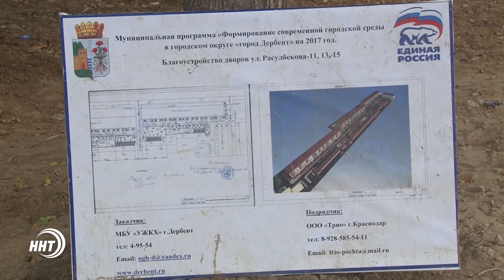В Дербенте продолжается благоустройство улиц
Проект предусматривает благоустройство территорий в населённых пунктах с населением более тысячи человек. На финансирование мероприятий в Дагестане запланировано 700 млн. рублей, 78 из которых выделены Дербенту.